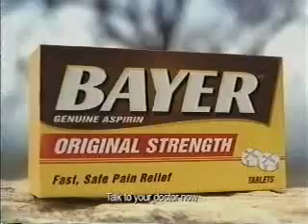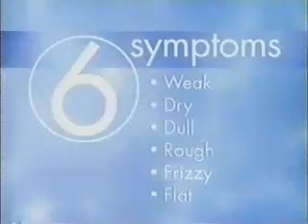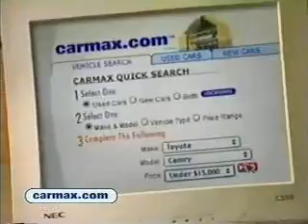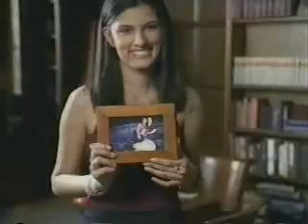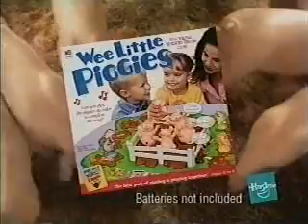ATWT 3 29 02